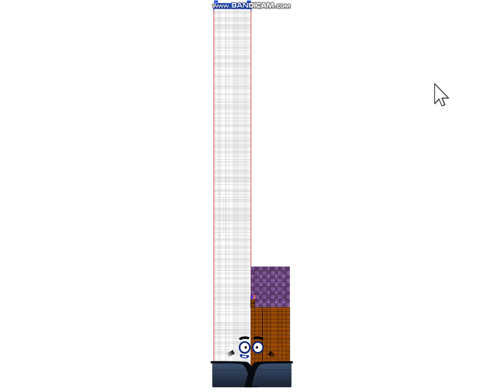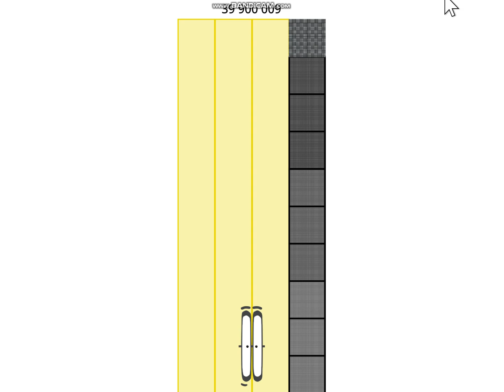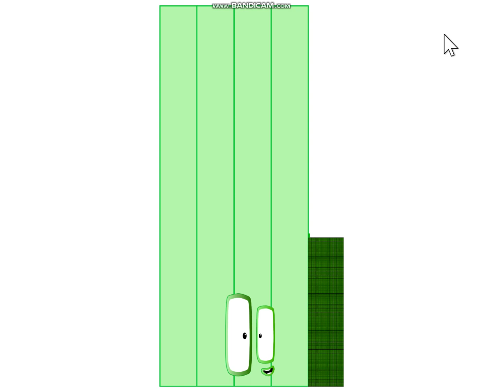Meet 8 Giga Bonus Composite And 4 Composites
Tell me the comments of division divisionoffractions multiplication multiplication_tables multiplications multiplicationshortcuts or nevergiveup